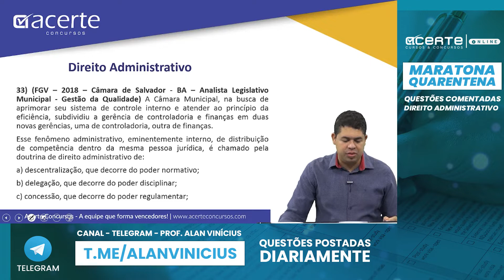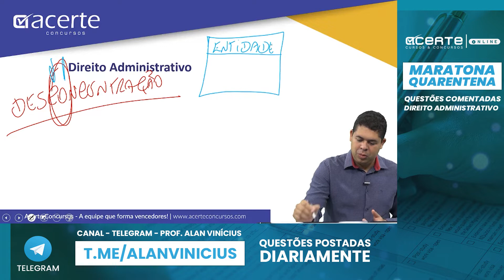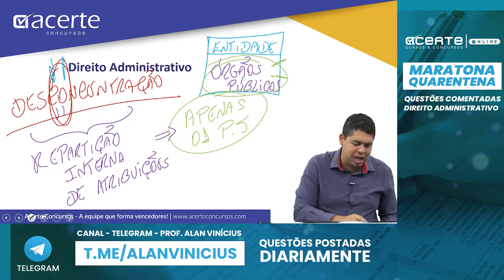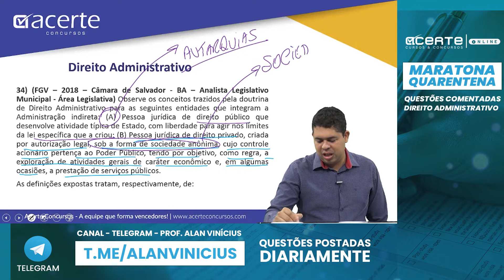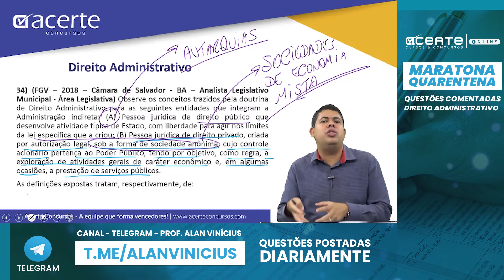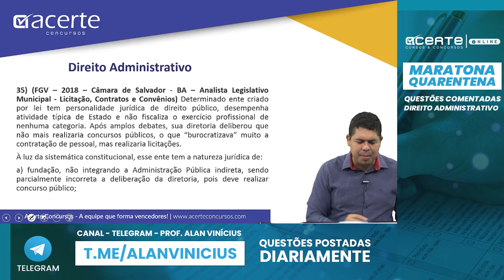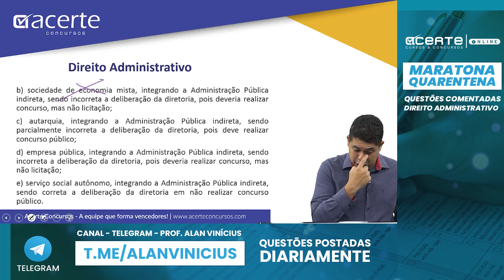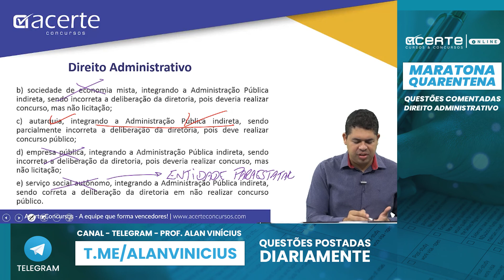ENTENDA DIREITO ADMINISTRATIVO - DISTRIBUIÇÃO DE COMPETÊNCIAS E ADMINISTRAÇÃO INDIRETA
Maratona de Questões   Quarentena   Direito Administrativo   Questões 33 34 35